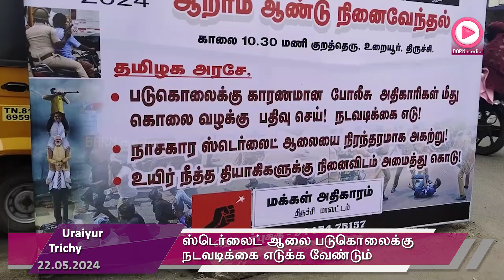ஸ்டெர்லைட் ஆலை படுகொலைக்கு நடவடிக்கை எடுக்க வேண்டும்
ஸ்டெர்லைட் ஆலையின் போராட்ட படுகொலைக்கு காரணமான காவல்துறை அதிகாரி   நடவடிக்கை எடுக்க வேண்டும் - மக்கள் அதிகாரம் சார்பில் கோரிக்கை. விடுதலை சிறுத்தைகள் கட்சி உட்பட பல்வேறு அமைப்புகள் பங்கேற்பு.